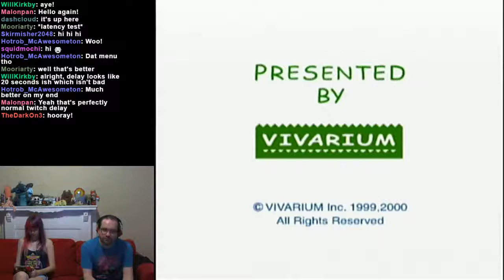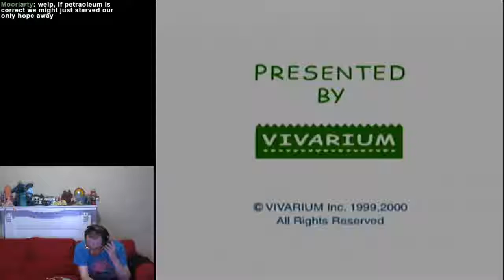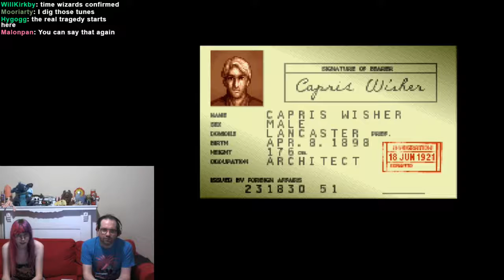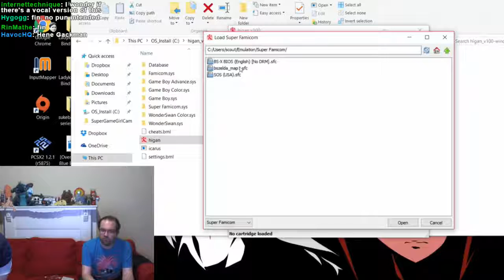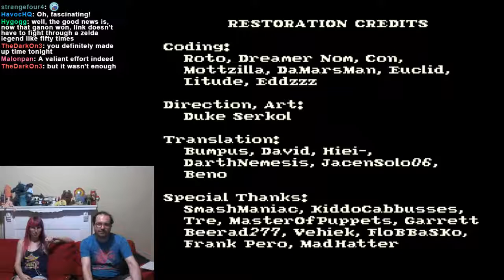Christine and Miguel Play Seaman / SOS / BS Zelda PART 4